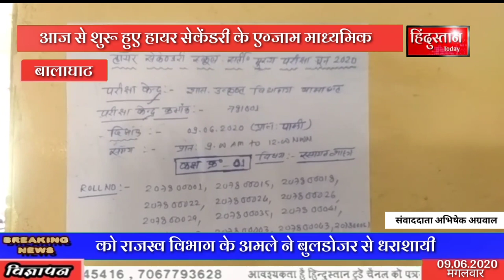माध्यमिक शिक्षा मंडल द्वारा आयोजित हायर सेकेंडरी के बचे हुए विषयों के एग्जाम आज से शुरू हो गए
आज से शुरू हुए हायर सेकेंडरी के एग्जाम

एंकर - माध्यमिक शिक्षा मंडल द्वारा आयोजित हायर सेकेंडरी के बचे हुए विषयों के एग्जाम आज से शुरू हो गए । कोरोना संक्रमण के मद्देनजर परीक्षा केंद्रों में नियमों का पालन किया जा रहा है ।

वोइसोवर - बालाघाट जिले में इसके लिए 125 केंद्र बनाए गए हैं । परीक्षाएं दो पॉलियों में होगी । दूसरे जिले से आये 101 विद्यार्थी भी शामिल होंगे । कोरोना संक्रमण के चलते परीक्षा केंद्रों में सोशल डिस्टेंसिंग, सेनेटाइजर और हाथ धोने की व्यवस्था के साथ साथ केंद्र में प्रवेश होने से पूर्व थर्मल स्क्रीनिंग के इंतजाम भी किये गए हैं । परीक्षा दे रहे सभी विद्यार्थियों को मास्क पहनना अनिवार्य किया गया है ।